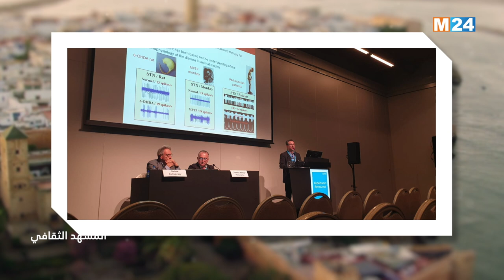المشهد الثقافي مع مدير البحث العلمي في علم الأعصاب عبد الحميد بنعزوز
لمتابعتنا

لتحميل التطبيق